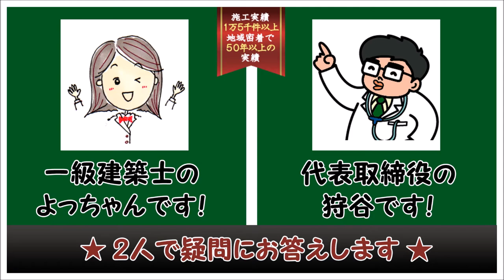ウッドデッキQ&A ウッドデッキを作る際の注意点を教えてください。